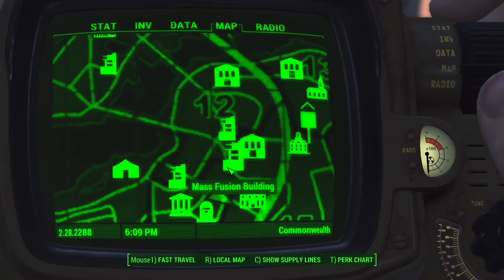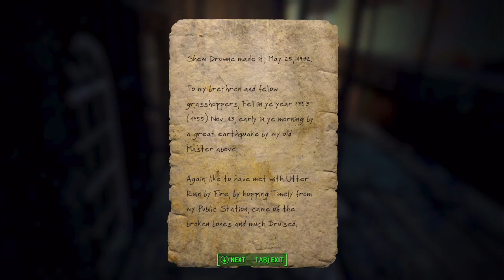Marty Bullfinch and The Gilded Grasshopper - SB Plays Fallout 4 [ep110]